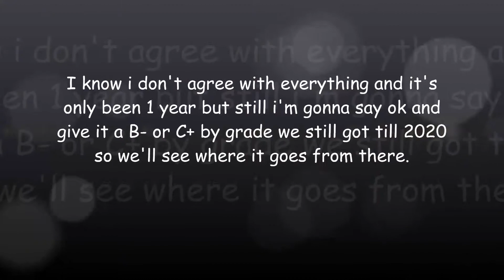President Trump 1st year in office review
i know i'm a day late so i'm gonna make this short.